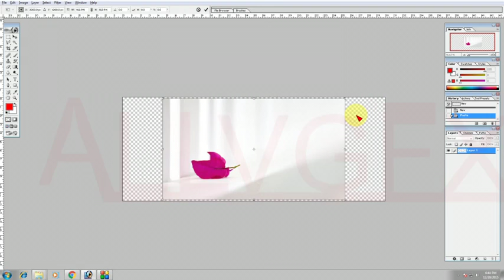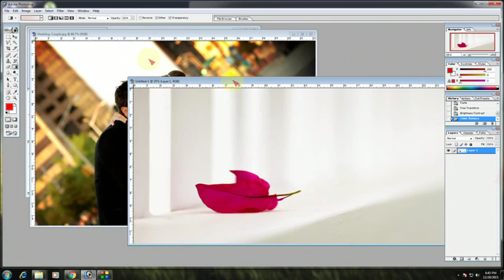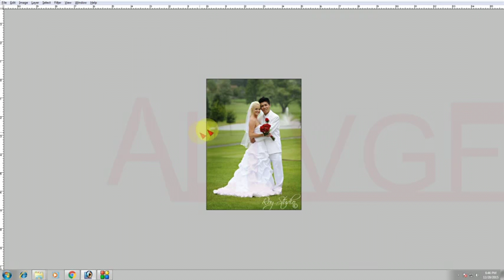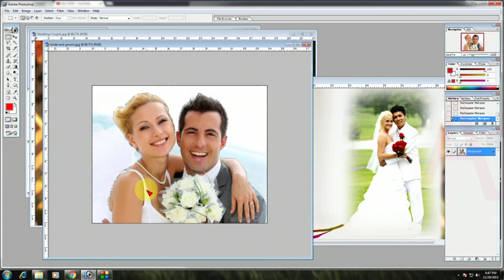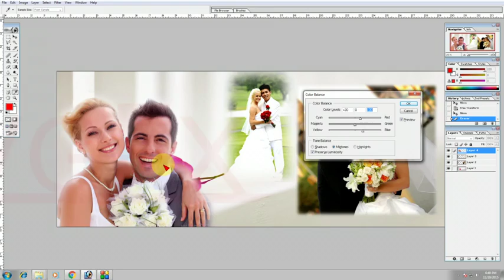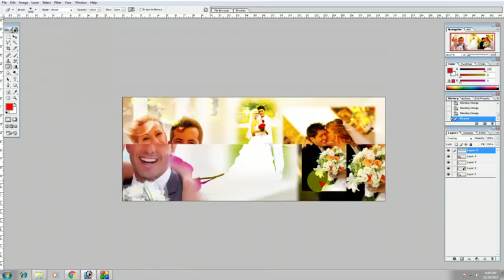HOW TO MAKE WEDDING ALBUM 12 BY 30 SIZE ADOBE PHOTOSHOP